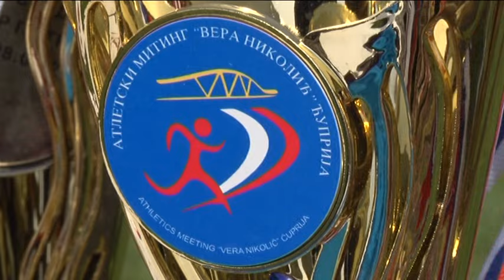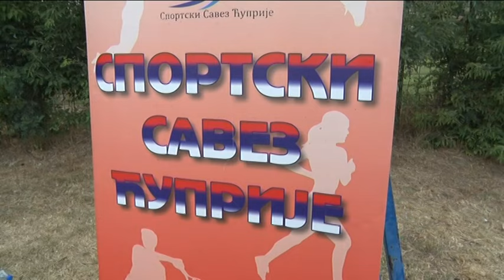Televizija Pomoravlje - Najava 3. Atletskog mitinga "Vera Nikolić"